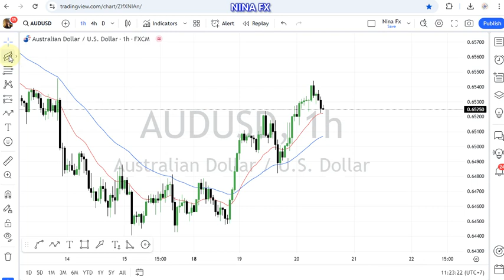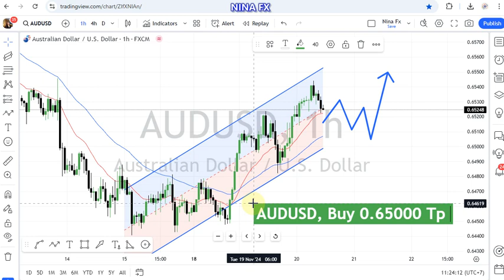AUD USD Technical Analysis for November 20, 2024